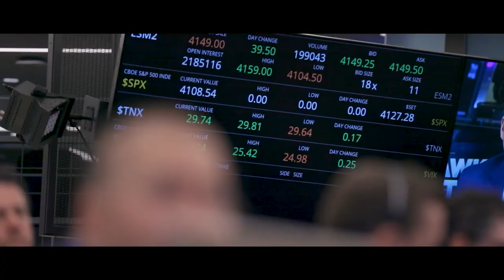Cboe Ushers in a New Era of Open Outcry